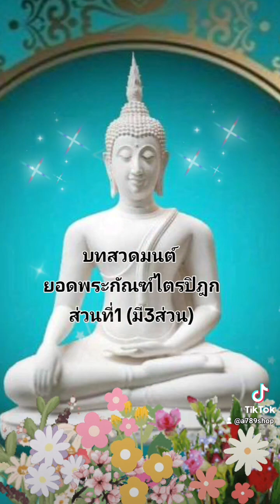บทสวดมนต์คาถายอดพระกัณฑ์ไตรปิฎก